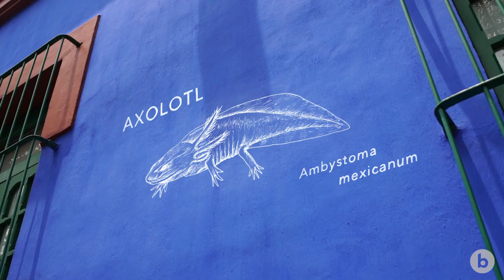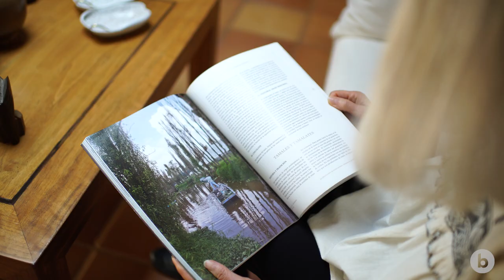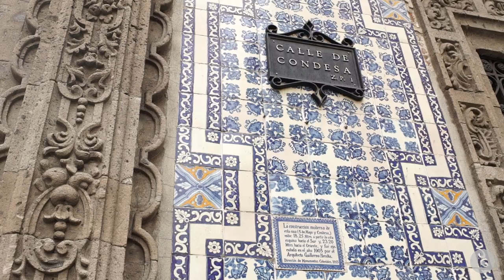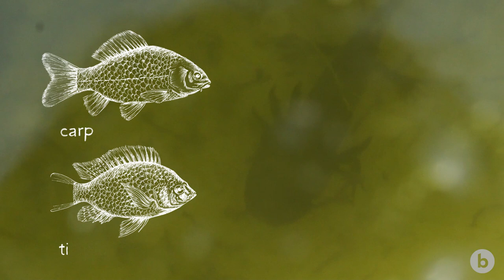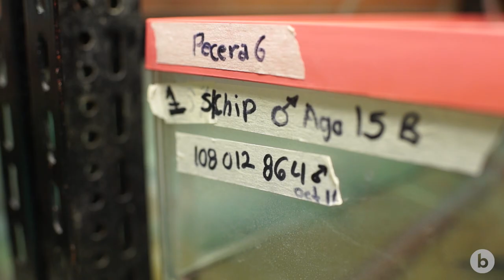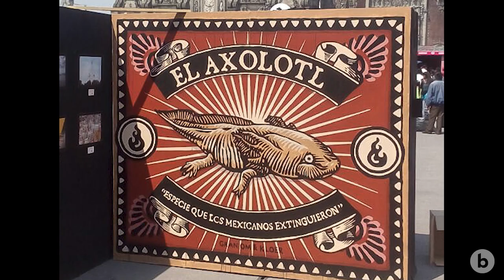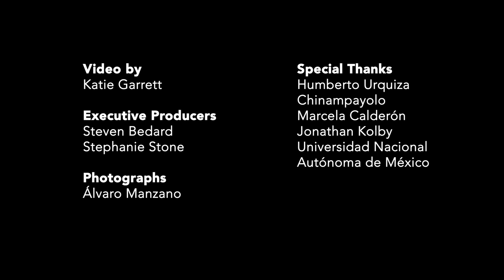Mexico City and its Sacred Salamanders | bioGraphic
Iconic salamanders that live exclusively in Mexico City’s Xochimilco lake complex, axolotls (Ambystoma mexicanum) are remarkable for a number of reasons. While most salamanders spend part of their adulthood on land, axolotls live permanently underwater and retain their larval features—including their feathery external gills—throughout their lives. There, they grow to lengths of up to 30 centimeters (12 inches), preying on aquatic insects, worms, tadpoles, crustaceans, and small fish. Thanks to their unique physiology and ability to regrow severed limbs, axolotls have been treasured by both the ancient Aztecs, who considered them to be descendants of an important deity, and modern scientists, who have used them as lab models to study everything from tissue regeneration to cancer. However, the species is now critically endangered in the wild, suffering from the triple threat of habitat destruction, pollution, and the introduction of non-native predatory fish. It is also a canary in the coal mine for an ecosystem in extreme distress. In this short film, join Luis Zambrano and Cristina Barros from the National Autonomous University of Mexico (UNAM) to see how some of Mexico City’s biologists, anthropologists, and traditional farmers are responding to this crisis, working to restore the habitat that is necessary not just for axolotls to survive in the wild, but also for the region’s human populations to thrive.